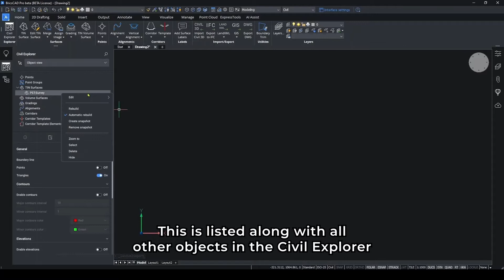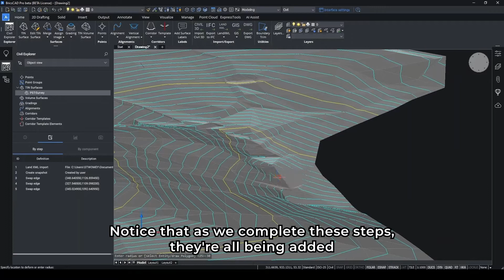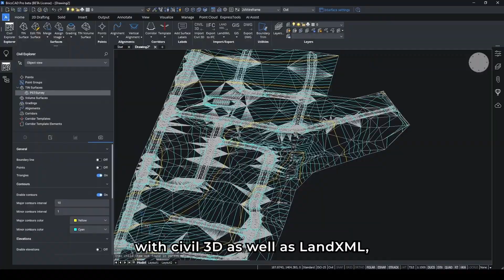What is new in BricsCAD Lite/Pro V23? Part 3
In this demo, we quickly highlight some of the new features of V23 such as better tools for Civil Engineers and Surveyors.